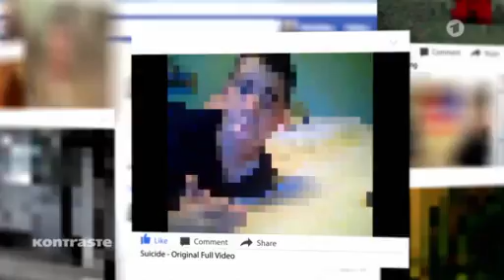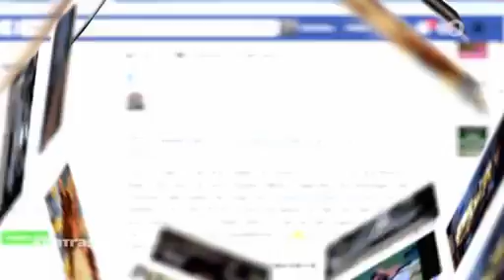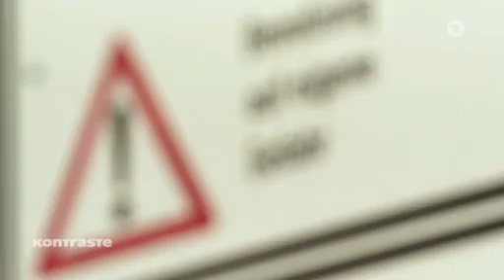Inside Facebook Die Arbeit der Löschteams jenseits der Pressetermine